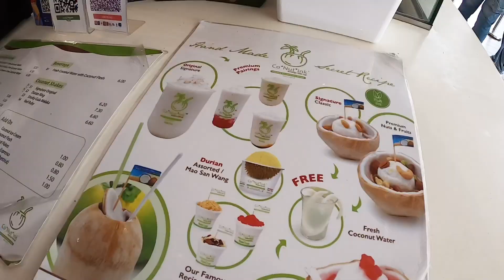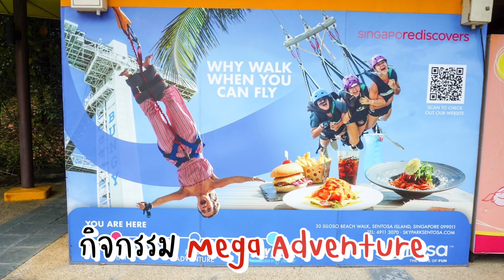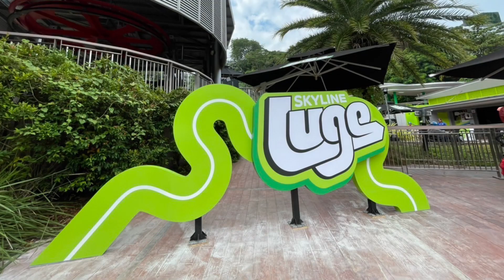วิวสวยมาก Singapore Cable Car พาเที่ยว ชายหาดสิโลโซ Adventure Beach !!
NPP Chinese Home " INSPIRATION IS THE KEY! "

ตลอดระยะเวลาที่ผ่านมา เราสังเกตเห็นว่า “การเรียนรู้ ต้องเริ่มต้นที่ความรักเสมอ” เมื่อผู้เรียนมีความรักหรือเป้าหมายที่อยากเรียนรู้ “การเรียนภาษาก็ ไม่ยากอย่างที่คิด” จะสังเกตได้ว่า **สิ่งแวดล้อมที่เป็นบวก มีผลทำให้ผู้เรียนอยากเรียนภาษาต่างประเทศมากยิ่งขึ้น เราเรียกว่า “INSPIRATION”
คือ ทุกๆปัจจัยที่มีผลทำให้ผู้เรียน เล็งเห็นถึงความสำคัญในการเรียนหรือการใช้ภาษาจีน ในอนาคต

โดยมีเป้าหมายหลัก 3 ประการดังนี้

1.เพื่อให้ผู้เรียนมีโอกาส ได้ไปเรียนรู้และพัฒนาด้านภาษาต่างประเทศโดยการปฏิบัติจริง ในอารยประเทศ

2.เพื่อให้ผู้เรียนมีโอกาส ในการทดลองใช้ชีวิตด้วยตนเอง ในต่างประเทศ และ ได้เห็นสังคมวัฒนธรรม ที่อาจจะเหมาะสมกับตนเอง ในแต่ละประเทศ

3.เพื่อให้ผู้เรียนมีโอกาส ได้เปิดโลกกว้าง เพื่อ “มองโลก มองเรา” ให้เห็นถึงความต้องการทางการเรียนรู้ในอนาคต หรือ อาชีพแห่งอนาคตได้เร็วขึ้น

สุดท้ายนี้ NPP เราเป็นบริษัทเล็กๆ ดูแลกันเหมือนครอบครัว สามารถปรึกษาปัญหาด้านการศึกษาได้ทุกเรื่อง ไม่ใช่เฉพาะด้านการเรียนต่อต่างประเทศเพียงอย่างเดียว เพราะ การศึกษาของเด็กๆและเยาวชน เป็นเรื่องของเราทุกคน ที่ต้องช่วยกันพัฒนาให้ดี และดีขึ้นกว่าเดิม